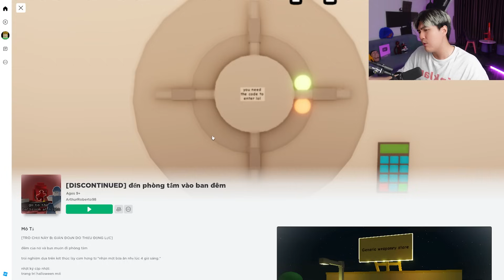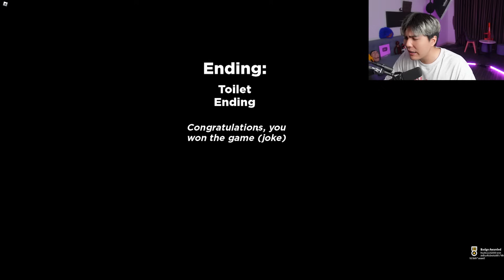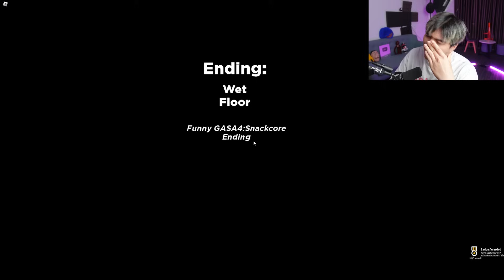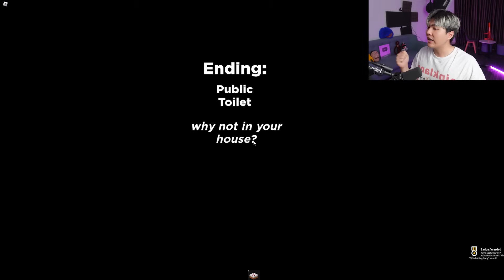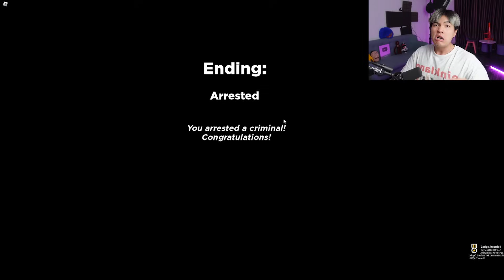Tôi Đi Vệ Sinh Lúc 3H Sáng Và Đã Gặp Thứ Không Nên Gặp ?